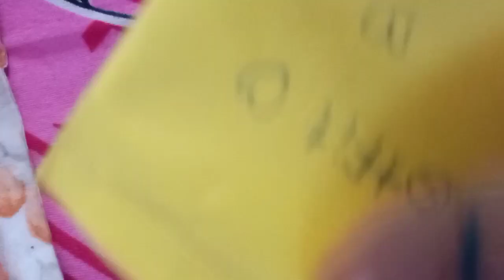unboxing video aa gai!!!!!! bal for others ballwa for me ( hair)